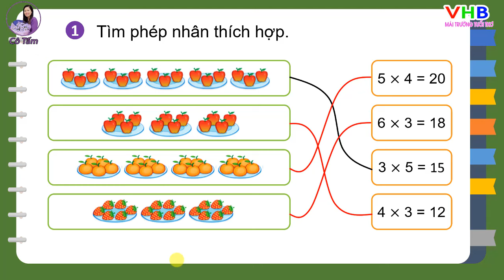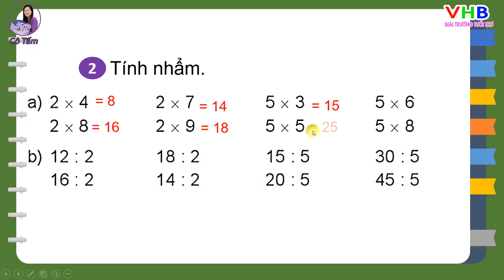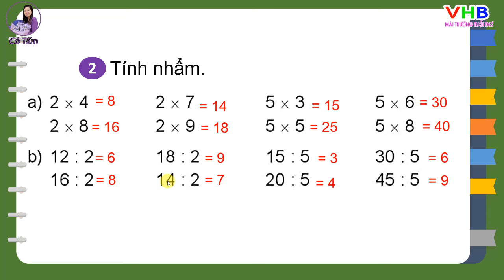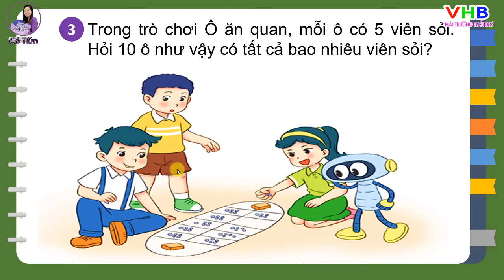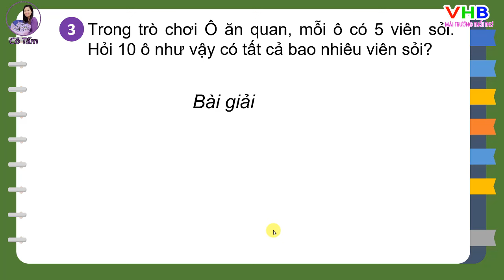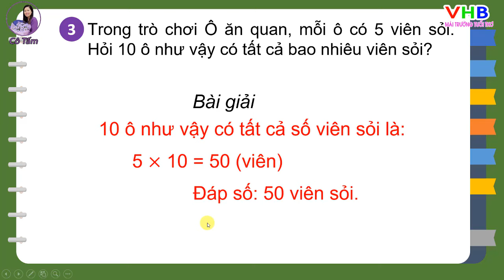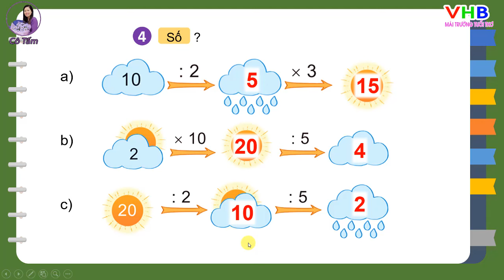TOÁN 2| Tập 2| Bài 45| Luyện tập| Trang 27| Kết nối tri thức